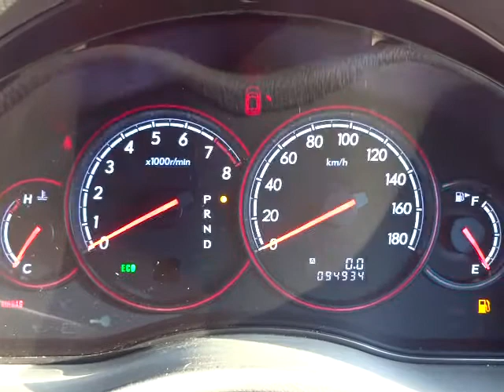スバル レガシィ ツーリングワゴン ブリッツェン2006 エンジン音 (A008)